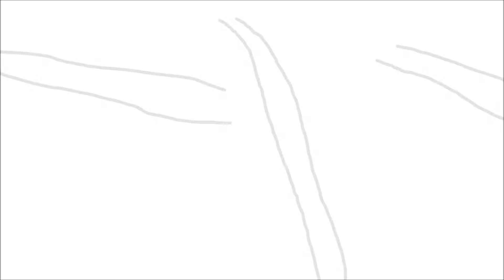Stones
Made by Lindsay